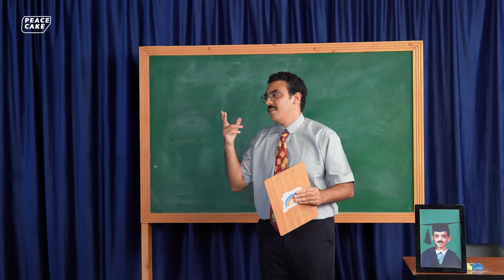اللي فاكر فاكر 👨‍🏫 عودة الأمهات في أتوبيس كومبليت 🎰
إحنا شركة بيس كيك.. صناع محتوى مهما كان بقى إعلانات.. برامج يوتيوب.. مزيكا.. سكيتشات..
بنحب نعمل شغل لذيذ وخفيف على القلب.

 برامجنا:

غنيلي شكراً: البرنامج اللي بنألف فيه أغنية مع بعض... صافي بيسأل أسئلة... انتوا بتجاوبوها... هو بيغنيها... شكراً!

اللي فاكر فاكر: برنامج بيسأل فيه الأستاذ حازم ضيوفه أسئلة من مناهج دراسية... واللي فاكر فاكر.

إمسك نفسك:  ثاني برنامج عملناه سمع مع الناس وخلق فرصة لكل بتوع الستاند أب كوميدي يورونا مواهبهم.. شوفوا حلقات إمسك نفسك كلها هنا

رومانسية منسية:  أول برنامج عملناه كمحتوى بيهدف إنه يبدل الكلام الدبش بتاع معاكسة اليومين دول بغزل زمان.. تقدروا تشوفوه هنا

سحوريات:  سلسلة سكيتشات رمضانية من أول الحاجات اللي عملناها ولسه مكملة معانا.. تقدروا تتفرجوا عليهم هنا

الكاميرات والعدسات اللي صورنا بيها